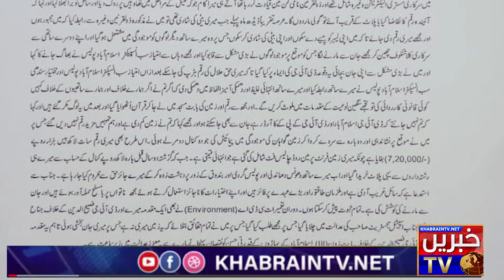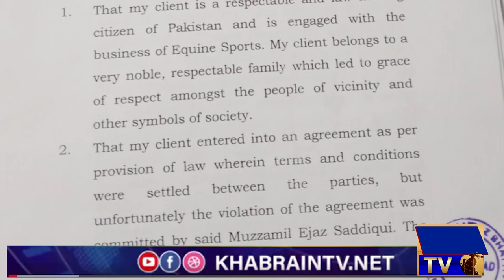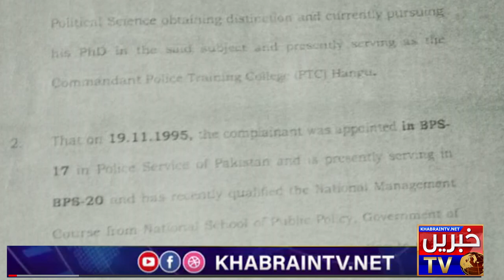Islamabad Police officials operation against Corrupt Staff | Khabrain Tv Exclusive Report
ictPolice @ICT police